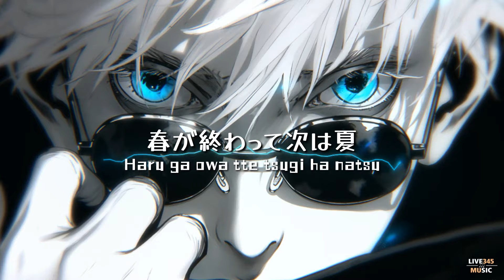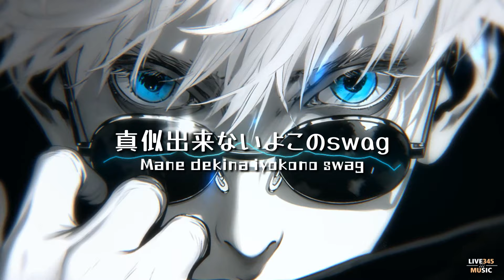TIKTOK🔥|| Miyauchi - SWAG [Japanese/Romanized Lyrics] • (Tiktok 2024 抖音) - LIVE345MUSIC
🎤Lyrics: Miyauchi - SWAG

真似出来ないよこのswag
Mane dekina iyokono swag
俺たちにしかないswag
Ore tachinishikanai swag
肩の力抜いて楽々
Kata no chikara nui te rakuraku
遊び働いて曲書く
Asobi hatarai te kyoku kaku
Oi
Oi
夢でっかくで 根は深く
Yume dekkakude ne ha fukaku
そんで passportに増やすstamp
Sonde passport ni fuyasu stamp
老後は贅沢に暮らす
Rougo ha zeitaku ni kura su
商売道具はこのswag
Shoubai dougu hakono swag
そういうdesignとかじゃないのに
Souiu design tokajanainoni
ひざ破れている俺のpants
Hiza yabure teiru ore no pants
Handsよりも口でrap
Hands yorimo kuchi de rap
そんで上げまくるよ自分のrank
Sonde age makuruyo jibun no rank
Cannabis巻きbrands
Cannabis maki brands
海外在住ならlegalize
Kaigai zaijuu nara legalize
まずrapで稼ぐ1億
Mazu rap de kasegu 1 oku
大麻事業も視野に入れとく
Taima jigyou mo shiya ni ire toku
ほぼ制作に消えるバイト代
Hobo seisaku ni kie ru baito dai
彼女と飯食っても奢れないのに
Kanojo to hanshoku ttemo ogore nainoni
言われたことない別れたい
Iwa retakotonai wakare tai
金なくても俺超nice guy
Kin nakutemo ore chou nice guy
マジBa Ba Balenciaga bag
Maji Ba Ba Balenciaga bag
稼ぎ上げまくって 全部コンプ
Kasegi age makutte zenbu konpu
させるのが夢
Saserunoga yume
みんな金くれ
Minna kin kure
欲しいTeslaは1400万円
Hoshii Tesla ha 1400 man'en
Ore tachinishikanai swag
Oi
Oi
Mic check one two 履くVANS
Mic check one two haku VANS
俺石松よりも持ってるguts
Ore ishimatsu yorimo motte ru guts
春が終わって次は夏
Haru ga owa tte tsugi ha natsu
来年には出てる野外フェス
Rainen niha dete ru yagai fesu
1年で変えてやる人生
1 nen de kae teyaru jinsei
他不真面目
Hoka fumajime
でもこれは真剣
Demokoreha shinken
遊ぶ暇ねぇ
Asobu hima nee
けど誘惑してくる彼女の下着はCK
Kedo yuuwaku shitekuru kanojo no shitagi ha CK
いいね
Iine
ゆったりまったりするのは
Yuttarimattarisurunoha
まだまだ先の話
Madamada sakino hanashi
今こってりんでがっつり
Ima kotterindegattsuri
やることやって稼ぐがっぽり
Yarukotoyatte kasegu gappori
I′m a rapper 収入源はバイト
I′ m a rapper shūnyū-gen wa baito
混んだら洗い物終わらないよ
Kon dara arai mono owa ranaiyo
だからって仕事はサボらないよ
Dakaratte shigoto ha sabo ranaiyo
俺片手で持てるジョッキ8個
Ore katate de mote ru jokki 8 ko
Ore tachinishikanai swag
Oi
Oi